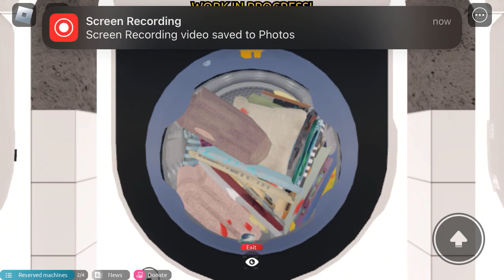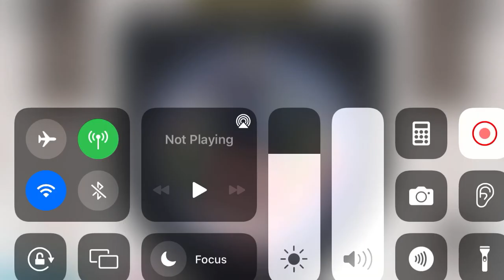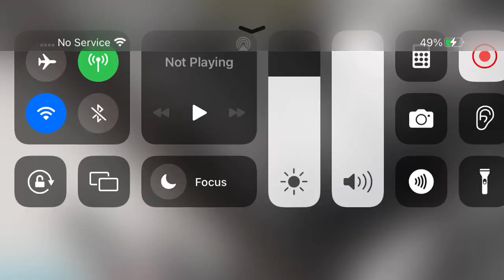Mega street test : Mega overload in LG At allergy care 95 full cycle . Handless well ?